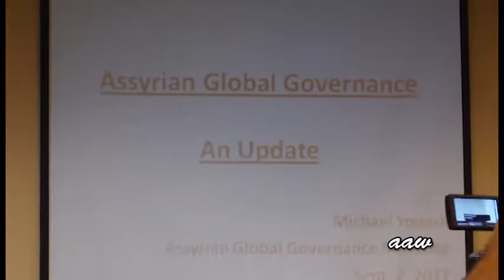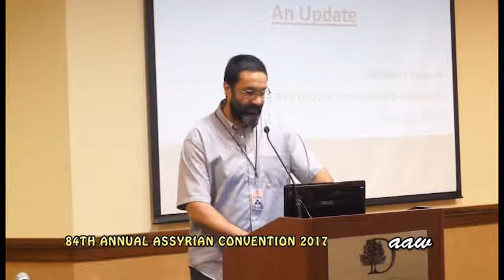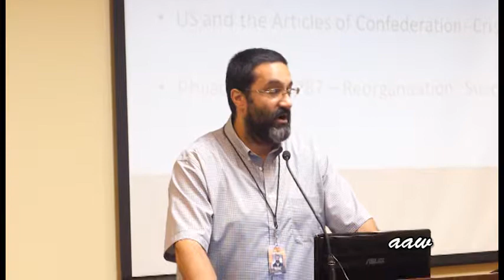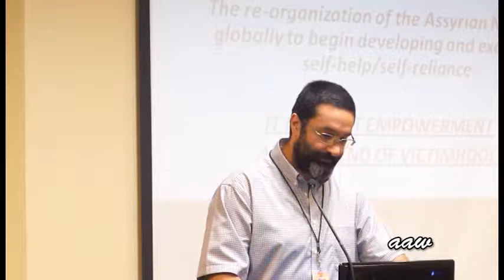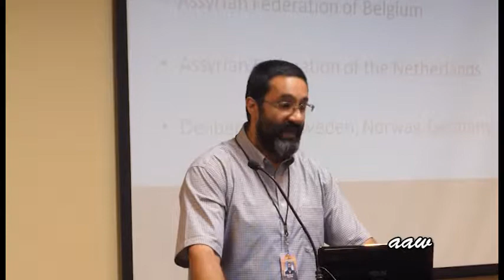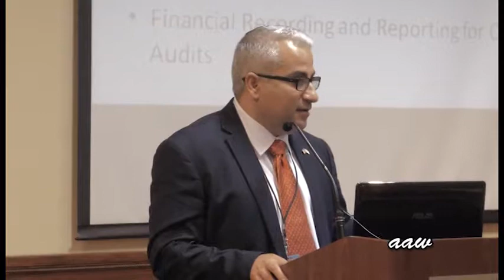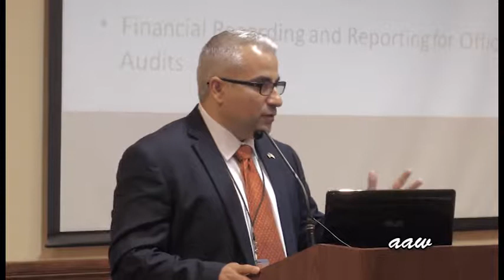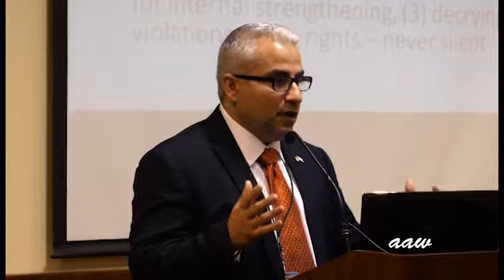Assyrians Around The Wold Assyrian TV Program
Assyrian Around The World Tv will now have their shows uploaded on youtube.  We  have been airing our shows since 1988  . This is Episode 1405!